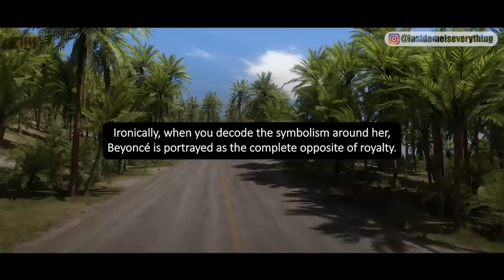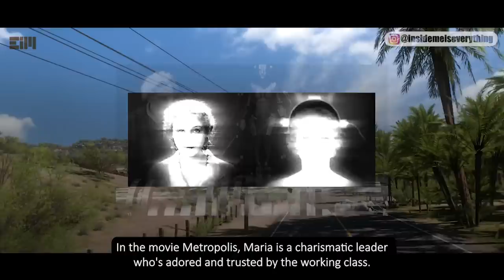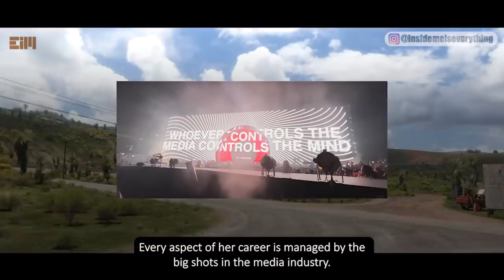I'M OUT OF WORDS... THIS IS THE SCARIEST THING EVER